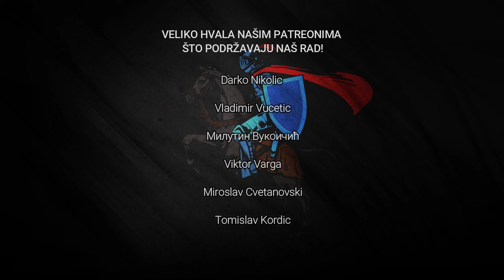MAĐARSKA KATASTROFA - Mohačka bitka 1526. godine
Kraljevina Mađarska  dugo je se protivila osmanskoj ekspanziji na teritorije Balkanskog poluostrva i na sever prema Karpatskom basenu. Kralj Matija Korvin i njegova crna vojska su participirali u nekoliko sukoba protiv Turaka i bili su dosta uspešni. Posle njegove smrti 1490. godine moć mađarskih kraljeva je znatno opala, najviše zbog lošeg upravljanja pod njegovim naslednikom, kraljem Vladislavom II. Unutrašnji sukobi i seljački ustanak takođe su dodatno oslabili Ugarsku krunu.
Pod pretnjom daljeg osmanskog širenja, Vladislavov sin, kralj Lajoš II sklopio je savez sa austrijskim Habzburgovcima kroz brak sa Marijom Habzburškom 1522. Osmanski sultan, Sulejman Veličanstveni je sve to posmatrao kao pretnju za njegovu kontrolu nad Balkanom, i nastojao da razbije ovaj savez svim mogućim sredstvima. Ubrzo su Izvršene sve pripreme i okupila se osmanska vojska.

Emisija napravljena u saradnji sa HistoryMarche! Obavezno pogledajte njihov kanal!

Aakash Gandhi

Zahvaljujemo se svima koji su podržali ovaj projekat:

n
Viktor Varga
Kokanovic Srdjan
Sima010
Petre Cekovski
Zack Djurica
Tomislav Kordic
Darko Nikolic
Goran Stojanovski
Marko Vidojković
Ljubomir Pejčić
Adamant
Damir Horvat
Srdjan Karastankovic
Tosh Kae
Милутин Вукоичић
Miroslav Cvetanovski
Lorand S
Vladimir Vucetic
Darko